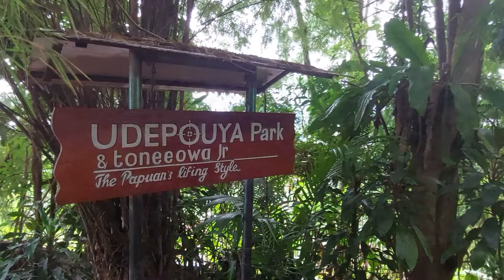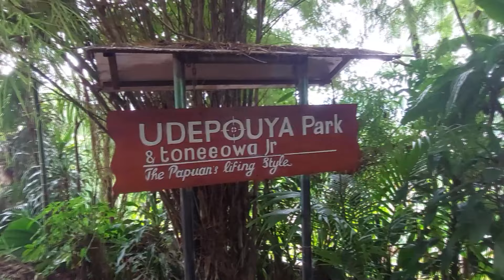Lumen Christi - Sabtu, 3 Agustus 2024 | Mat. 14:1-12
“Harga Diri.”

PEKAN BIASA XVII
Sabtu, 3 Agustus 2024
Bacaan: Mat. 14:1-12

BERSAMA:
RD. Damianus Uropmabin
Pastor Vikaris Paroki Kristus Terang Dunia Waena
Keuskupan Jayapura

LOKASI:
UDEPOUYA Park & Toneeowa Jr
The Papuan's Living Style
Dok VIII Atas, Jayapura - Papua

MUSIK LATAR:
Madah Bakti No 308 Napas Iman Cover oleh Pace Saxophone